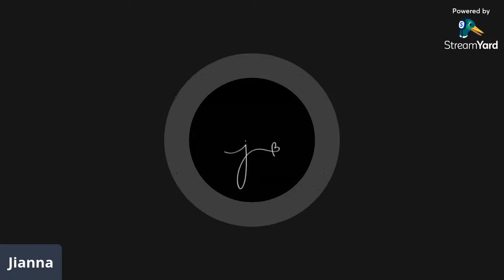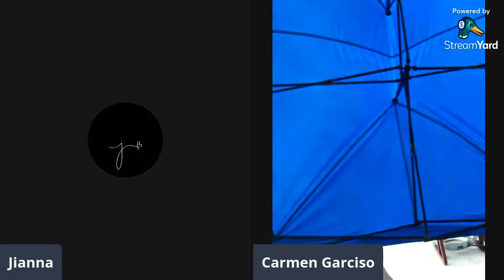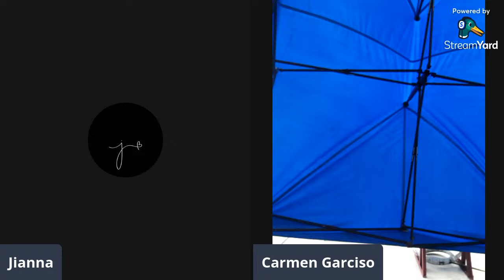Let's talk about time and space in a relationship.